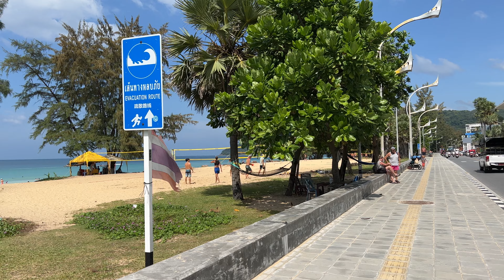Beach walk 4K in Phuket | Thailand travel vlog 2023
Karon is better than Patong if you prefer quieter and more laid back location with easy access to the nightlife, Patong is better than Karon if you prefer in stay in middle of the nightlife and shopping center.

The southern end of Karon Beach is the best area for snorkeling. From November through to April the water is crystal clear, calm and great for swimming. However if your planning a holiday from May to October, Karon Beach Phuket can be very dangerous and unsuitable for swimming.

The largest beach on Phuket Island, Hat Karon is a laid-back oasis, which also boasts access to lively nightlife.